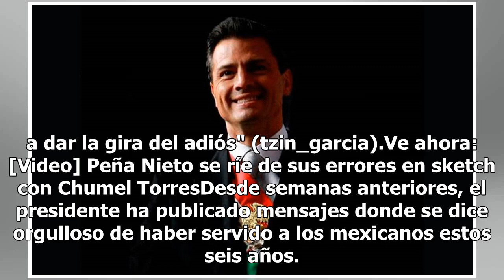Así se despide Peña Nieto desde Instagram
Son los últimos días en la Presidencia de Enrique Peña Nieto y para dejar recuerdo de ello, en su cuenta de Instagram ha posteado fotografías con la cuenta regresiva para la finalización de su sexenio. Lee también: Fox deja la paz con AMLO, le dice que sus consultas son "piteras"Así va…109Los coment...